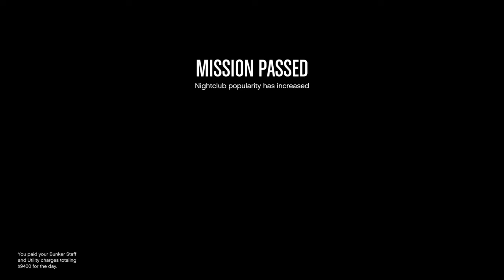Harold shipman gta